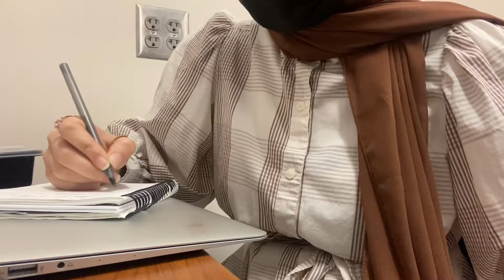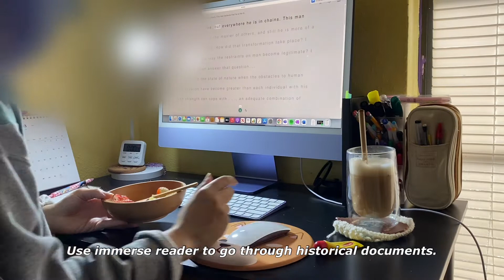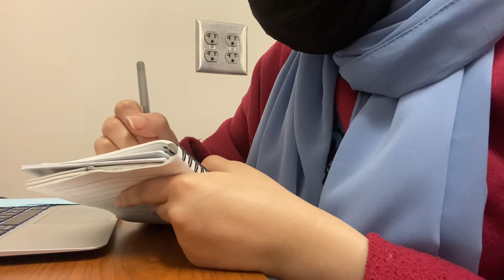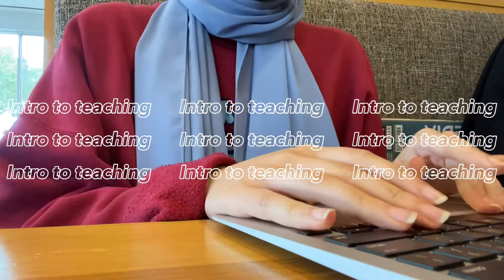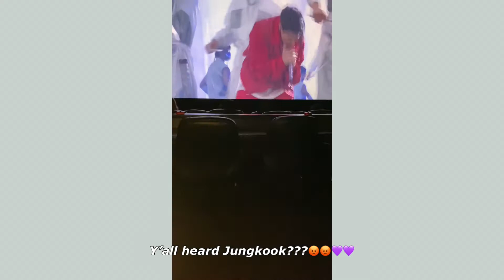I went to the BTS movie concert & it'll be my biggest highlight for a while lol //study/work vlog//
Hi friends,
   I am a twenty year old education major, who makes these videos to look back on. I upload a vlog every Monday on YouTube and TikTok! I had a dinner study session with friends which was fun af. I also went and screamed my head off at the BTS Permission To Dance movie concert ^-^ which was also fun af. My freshman self was living AHHHHHHH.
Dear Sailor,
     Spring break is coming up so lets try to get some work done. Also lets actually go to an in person concert one day bc T^T it looks fun. I think this is either the 20th or 21st vlog video we've made. That's mad cool.
Editing/filming:
    +iPhone 11
    +VLLO

                        (only yt, tt, and ig)
     Bye bye friends! ^-^V